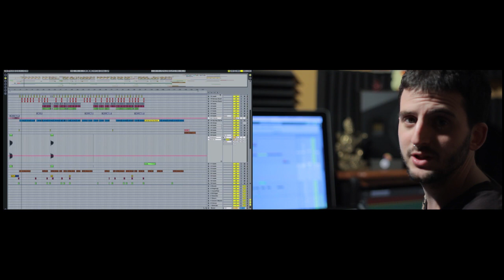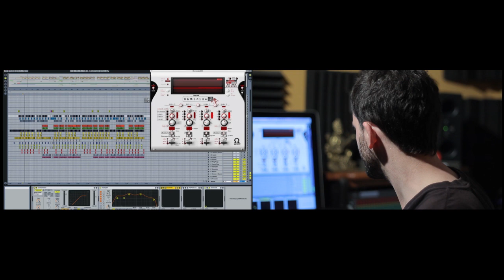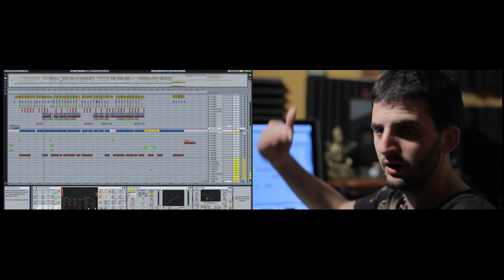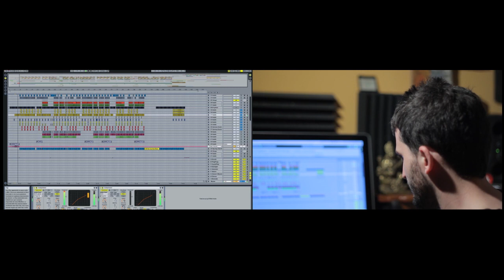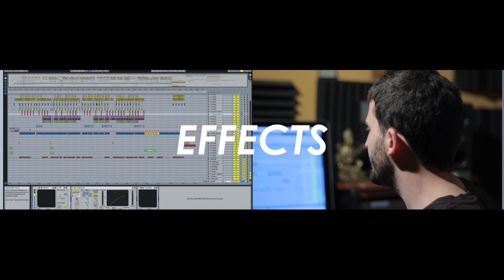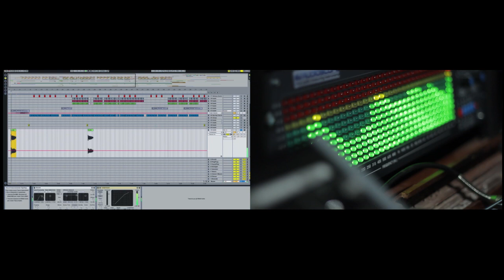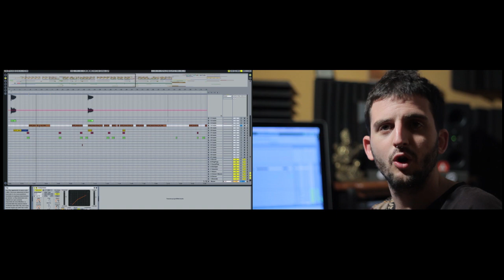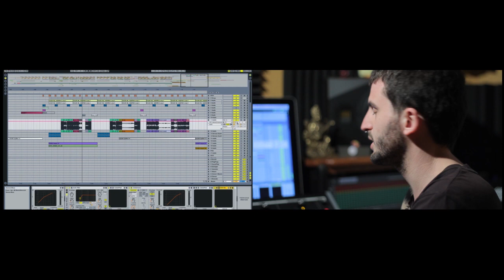SALMO - "KILLER GAME" SOUND DESIGN (MAKING THE BEAT)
▼Created by UrbanKarma Collective▼

♦ Directed and Edited by: Nicolò Veronesi
♦ Executive producer: Bruce Gil